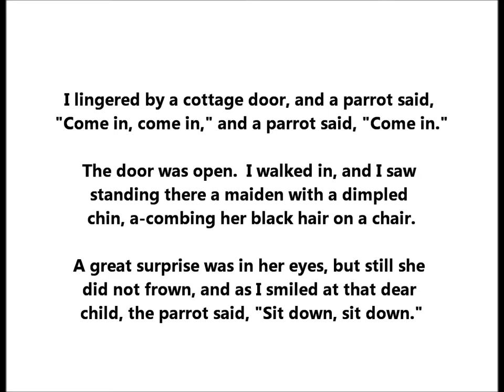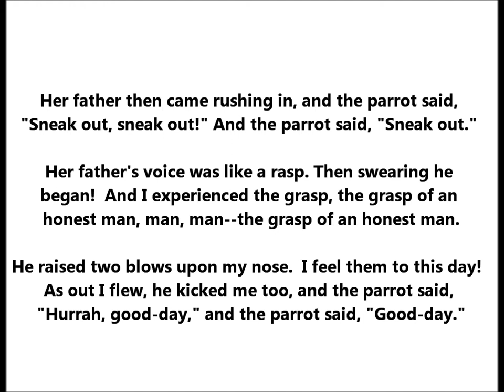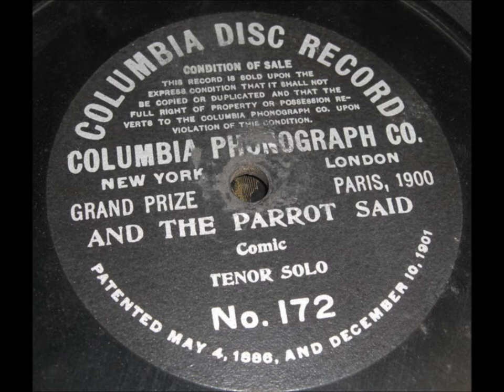Will F. Denny "And The Parrot Said" comic song Edison cylinder = Billy Murray of brown wax cylinders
This Percy Paxton song was recorded in the late 1890s by some artists. This Denny recording must be around from 1904 or so since the cylinder opens with Meeker's announcement.

Here are the lyrics:

I lingered by a cottage door, and a parrot said, "Come in, come in,"
And a parrot said, "Come in": the door was open, I walked In,
And I saw standing there a maiden with a dimpled chin,
A-combing her black hair, back hair, a-combing her back hair;
A great surprise was in her eyes, but still she did not frown,
And as I smiled at that dear child, the parrot said, "Sit down, sit down,"
And the parrot said, "Sit down."

I sat down in her father's chair, and the parrot, said, "Kiss her, kiss her,"
And the parrot said, "Kiss her" ; and as the maiden did not speak,
Says I, by Jove, I will; the blush which mantled to her cheek
Made her more lovely still, still, still, made her more lovely still.
And as in haste I grasped her waist, she cried out, No, no, no!
It was so nice, I kissed her twice, and the parrot said, "Let go, let go,"
And the parrot said, "Let go."

Her father then came rushing in, and the parrot said, *"Sneak out, sneak out,"
And the parrot said, "Sneak out." Her father's voice was like a rasp,
And swearing he began: then I experienced the grasp,
The grasp of an honest man, man, man, the grasp of an honest man;
He hit two blows upon my nose--I feel them to this day;
As out I flew, he kicked me too, and the parrot said, "Hurrah, good-day,"
And the parrot said, "Good-day."

Will F. Denny (c. 1860 - 2 October 1908) was a native of Boston. The tenor performed on vaudeville stages and recorded prolifically in the first decade of the commercial recording industry, specializing in comic numbers.

He began recording in 1890. An article titled "Famous Record-Makers and Their Work" in the December 1891 issue of The Phonogram states, "Mr. W.F. Denny, who has been employed by the New England Phonograph Company for over a year, early developed a talent for popular music, and appeared first as a public singer at the Academy of Music, where he sang with great success the then popular song 'The Pretty Red Rose.'"

The New England Phonograph Company was established in 1890 in the Boylston Building in Boston. The 1891 article, duplicated in the Fall 1971 issue of Association for Recorded Sound Collections Journal, also states, "After the termination of Mr. Denny's contract with this company he began to 'star,' visiting all the best theatres and music halls in the country. Mr. Denny's voice is a tenor of pure tone and much pathos, and his articulation is extremely wonderful. As a vocal record maker it is claimed he has no equal in this country, and although his services have been sought by others, he has devoted his spare time entirely to the New England Phonograph Company."

He was best known for performing topical and "coon" songs, able to sing at a fast pace with words remaining distinct. He also recorded parodies, such as "Parody on 'Because'" (Edison 7379). He rarely recorded the standard or sentimental numbers covered by such colleagues as George J. Gaskin, Harry Macdonough, and Albert Campbell.

In the early 1900s he may have viewed Billy Murray as a rival comic tenor, both singers notable for versatility and clear enunciation. Denny's recording career was in decline when Murray began working for Edison, Victor, and Columbia in 1903.

Most of his pre-1900 recordings are Edison and Columbia cylinders. He began recording for Columbia in 1897 or early 1898 (he is not in the June 1897 catalog). Columbia's 1898 catalog lists a few dozen Denny titles.

An 1899 catalog of cylinders duplicates an agreement dated May 1, 1898, indicating that Denny, along with more than a dozen others who signed the agreement, was exclusive to Columbia. The arrangement lasted a year.

He made over two dozen Berliners. On at least two discs, 0124 and 0129, he signs his name as "Will F. Denney" (note extra "e"). He cut a handful of titles in July and August of 1897. Nearly two years passed before he returned on May 2, 1899, evidently soon after his exclusive arrangement with Columbia ended.

He was one of the last singers to make Berliner discs in America. Within weeks of his last session, the company was essentially forced by an injunction to cease production.

Denny recorded 24 takes for Victor on September 11, 1901. It was his only Victor session. Ten titles were covered, each one recorded for a seven-inch disc and a ten-inch disc.

He made Zon-o-phone discs in this period, and his last records were Zon-o-phone discs. A Zon-o-phone catalog dated May 10, 1901, lists five titles sung by Denny. For Zon-o-phone he made one of the earliest records of "Meet Me in St. Louis, Louis" (5934). His last Zon-o-phone was "All the Girls Look Good to Me" (1048), issued in July 1908.

Will F. Denny "And The Parrot Said" comic song Edison cylinder LYRICS HERE